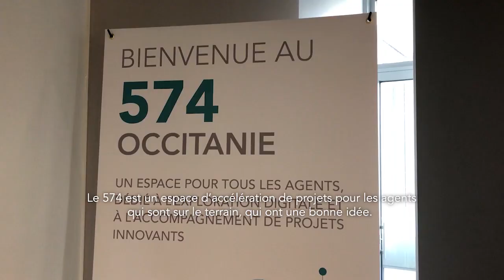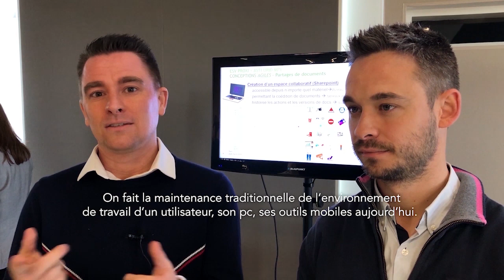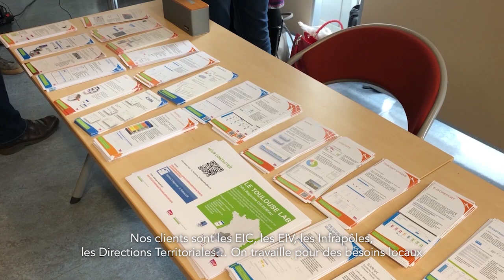Journée Portes Ouvertes - Team e.SNCF - Toulouse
La matinée découverte organisée par le 574 de Toulouse le 4 avril dernier a offert l’opportunité d'un dialogue avec les acteurs régionaux comme l’UPI de Toulouse ou le Toulouse Lab. Les équipes nationales de l’École Numérique, de Digital Pour Tous ou des différentes Fab avaient fait le déplacement spécialement pour l’occasion.

Regroupés sous l’appellation Team e.SNCF, ces acteurs ont présentés les outils et services mis à la disposition des agents pour accompagner le groupe SNCF dans sa transformation digitale.